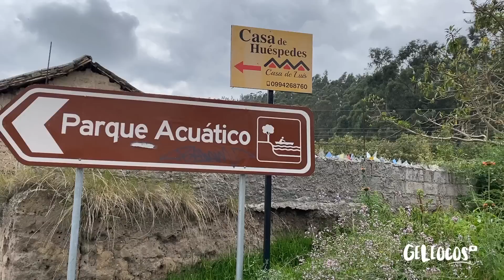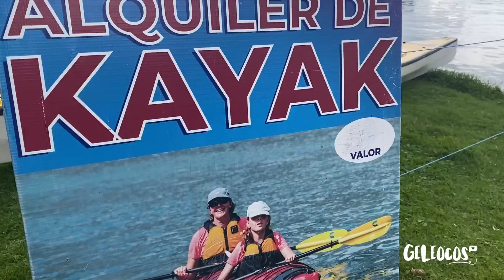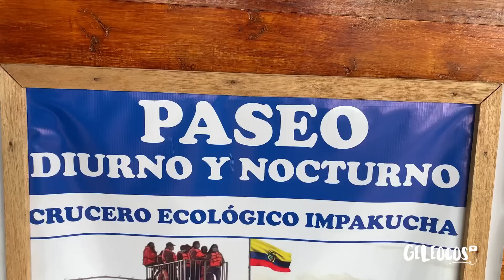Lago San Pablo🏞: Cruceros, Kayak🚣🏻‍♀️, volcán Imbabura🌋 y más l Otavalo Ecuador🇪🇨 - Geleocos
Hello people hermosa👋🏻

Acompañanos a conocer el lago San Pablo en Otavalo🇪🇨, un lugar increíble🤩 desde donde apreciamos la majestuosidad del volcán Imbabura🌋 en todo momento😍 y donde podemos hacer muchísimas cosas para pasar todo un dia en familia, en pareja o hasta solos❤️

Este lago es bastante grande y tiene 5 muelles que visitar, cada uno de ellos te ofrecen aventuras y precios diferentes.

En este video solo visitamos un muelle, el cuál fue suficiente para pasar todo un día. Les mostraremos que pueden hacer y los precios🤑

Esperamos disfruten mucho el video, le enviamos un abrazo y muchas bendiciones🙏🏻❤️